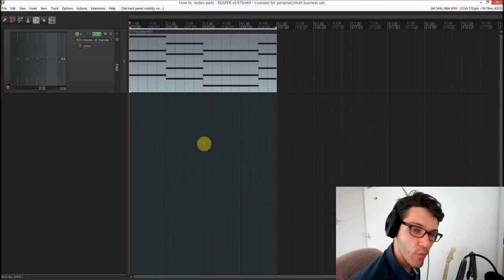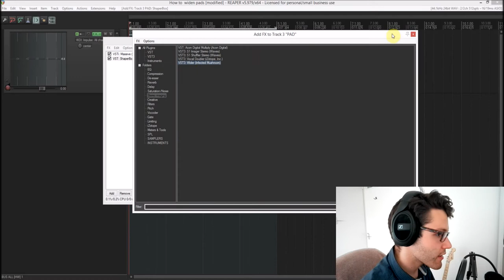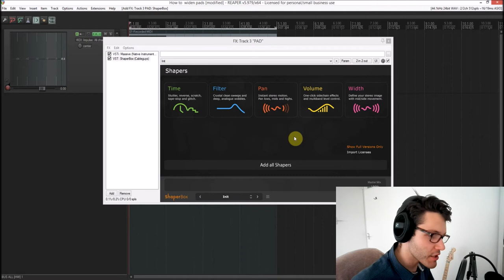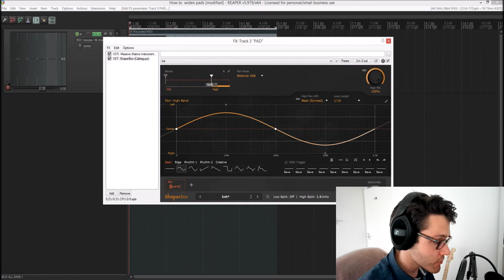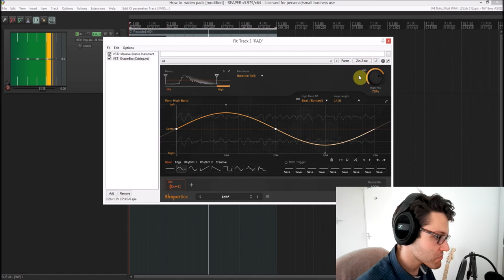How to widen pads without causing phase issues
Stereo widening can be one of the most exciting processes one can apply on a synth pad, but it can also cause severe phase headaches if done incorrectly. Here's a trick to avoid phase issues but still create an exciting stereo feel for your pads, using ShaperBox from Cableguys.

Part of a series I did a while back for Electric Tuxedo's 2019 releases (which is why you'll constantly hear me talk about 'Monday Mixes' and other such shenanigans!).